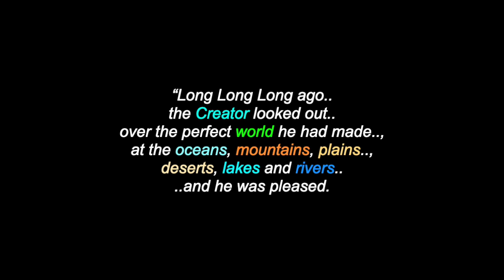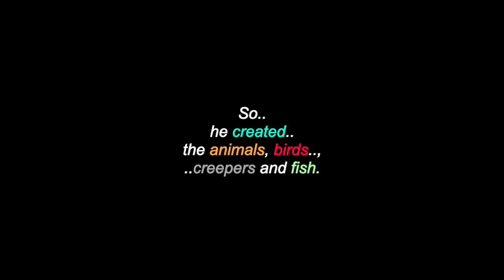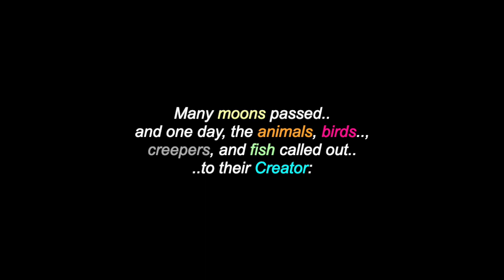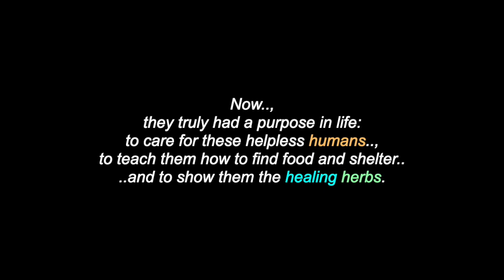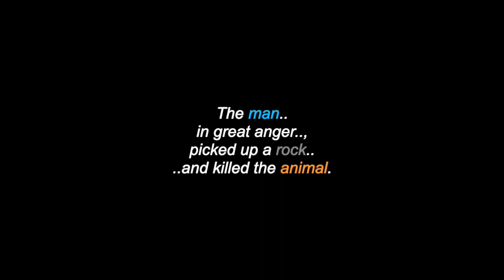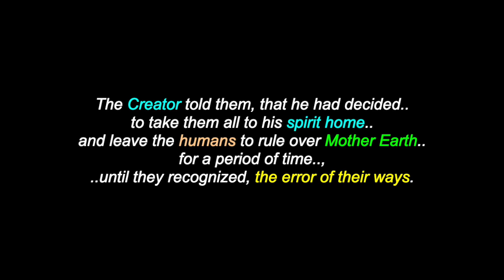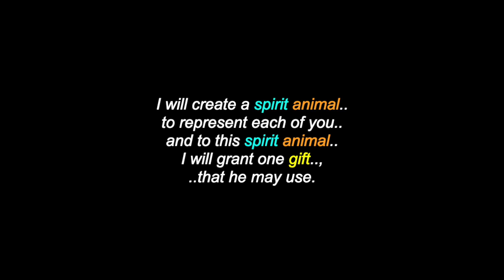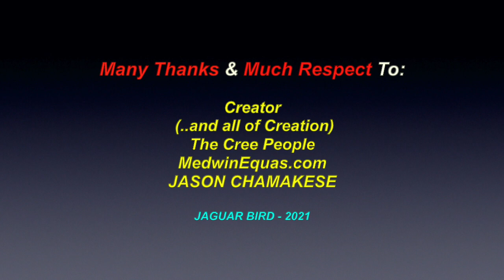Nehiyawak: A Cree Creation Story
This is a video for "Nehiyawak (Cree):  A Creation Story". There are also videos in this channel for many more North & South-American Tribes & First Nations, Elders, Chiefs, Leaders, Historical Events, Peoples.. and much more.

Many Thanks & Much Respect To: Creator..; (..and all of Creation)..; The Cree People..; MedwinEquas.com..; JASON CHAMAKESE.. and to all the other brothers and sisters who have contributed to this video with photos and/or, in any other way.